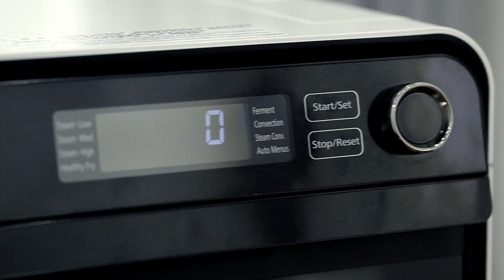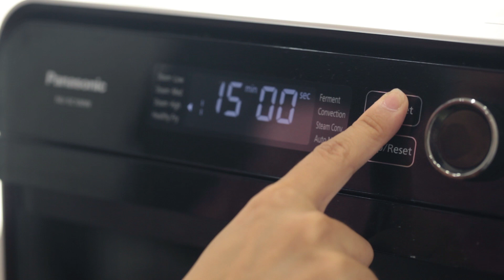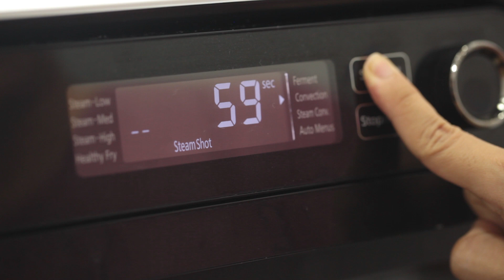Cách làm Gà Cay 7 Cấp độ siêu ngon bằng lò hấp nướng đa năng Panasonic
Theo dõi FB fanpage Esheep Kitchen để biết nhiều món ngon hơn nữa nha.
Nguyên liệu:
- 2 đùi gà công nghiệp
- 4 của khoai tây
- Hành tỏi khô
- Từ 2 đến 10 quả ớt tươi tùy cấp độ cay bạn chịu nổi
- 2 thìa to ớt bột paprika
- 2 thìa to mật ong
- 2 thìa to dầu ăn
- 1 thìa to lá oregano khô
- 1 quả chanh vàng
- Lá hương thảo
- ½ thìa nhỏ muối, ¼ thìa nhỏ tiêu
- Rau mầm và cà chua bi ăn kèm
Cách làm rất đơn giản:
Bước 1: Dùng dĩa nhọn xâm đều lên vỏ khoai tây. Đây là bí kíp giúp nước trong khoai sẽ thoát ra khiến ruột khoai bở tơi khi hấp.
Bước 2: Hấp khoai. Tháo hộp trữ nước của lò hấp nướng ra. Đổ đầy nước vào. Rồi lắp lại hộp vào vị trí cũ.
Xếp khoai lên khay và cho vào lò. Chọn chế độ hấp Steam high. Đặt giờ hấp 15 phút. Bí kíp để khoai nướng cả vỏ thơm ngon là sẽ phải hấp khoai nguyên củ trước khi nướng. Với cái lò đa chức năng vừa hấp vừa nướng này, thì bạn chỉ cần cho khoai vào hấp trong khi làm các bước tiếp theo, nên rất tiện, sạch và tiết kiệm thời gian.
Bước 3: Làm sốt ướp gà:
- Cho hành, tỏi và ớt tươi vào máy xay, xay nhuyễn. Nếu không có máy xay, thì cho hành tỏi vào túi zip đập dập rồi băm nhỏ. Lưu ý cấp độ cay của gà phụ thuộc lượng ớt bạn dùng ở bước này. Mình dùng 5 quả ớt đỏ siêu cay cho cấp độ 5.
- Tiếp theo, bào vỏ chanh vàng và vắt nước nửa quả chanh vàng vào hỗn hợp hành tỏi đã bằm nhuyễn. Nhớ dùng mũi dao nhọn khía vào lõi chanh để vắt được dễ và nhiều nước hơn.
- Sau đó cho vào đây 2 thìa mật ong và 2 thìa dầu olive. Rồi cho ớt bột, oregano, muối và tiêu vào trộn đều.
Bước 4: Tẩm ướp gà
- Dùng dao nhọn khía vào phía trong đùi gà để tách xương đùi, giúp miếng gà dễ thấm gia vị hơn.
- Đeo găng tay rồi mát xa thật kỹ hỗn hợp gia vị đều khắp đùi gà. Vì sẽ nướng bằng chế độ đối lưu phun hơi sương nên gia vị sẽ dễ dàng thấm đẫm và ngấm đều vào thịt, cũng như thịt sẽ không bị mất nhiều nước trong quá trình nướng nên bạn không cần thời gian nghỉ ướp gà, gà sẽ tươi ngon hơn. Nếu dùng lò nướng thường, để gà nghỉ ngấm gia vị 2 tiếng nhé.
Bước 5: Ướp khoai: Lúc này, khoai tây cũng hấp vừa chín tới. Lấy khoai ra bổ múi cau rồi trộn đều với hỗn hợp gia vị còn lại cho thật ngấm.
- Xếp khoai đều lên khay gà, đặt lá hương thảo lên rồi cho vào lò nướng.
Bước 6: Nướng gà:
- Bạn nhớ nướng ở chế độ đối lưu Convection, và không cần làm nóng trước (without preheat)
- Bấm nút Start để chọn 200 độ C. Bấm tiếp chọn nướng trong 40 phút. Giữ nguyên nút Start trong 1 giây để chọn chế độ phun sương trong quá trình nướng. Bạn sẽ thấy hiện lên chữ Steam Shot. Đặc biệt, khay nướn thông minh của lò Panasonic này có lỗ thoát nước nên khi nướng không bị đọng nước, thịt sẽ vàng đều các mặt.
Thực ra thì vì mình thích thì mình nướng và phun sương thôi. Chính vì được nướng trong chế độ phun sương nên thịt gà sẽ cực mềm, ngọt không bị khô do mất nước, cũng như giúp gia vị ngấm thật sâu vào trong thịt.
Gà cay 7 cấp độ siêu cay, siêu thơm và ngon tận xuownggggg.
Hãy xem, tha thu, à quên, thử thách của bạn ở cấp độ số mấy nhé. Chúc các bạn ngon miệng.
Nhớ bật ở chế độ HD xem cho đã nghe!! Và nhớ bấm nuit "Theo dõi" kênh youtube Esheep Kitchen nữa nha